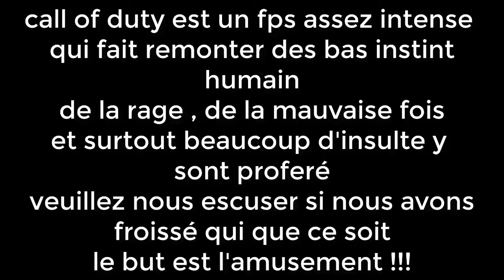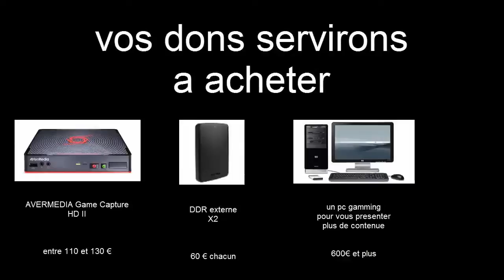[fr] Grounded Vs Bot Vs Aurel (cod Iw)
on est souvent a ce dire pour vu que le prochain COD soit bon
mais en regardant bien les choses . ce  n'est pas parce qu'il ressortirons black ops , mw3 , ou meme bo 2 que la licence serait mieux bizarrement certains on perdu cette illusion en rejouant a COD4